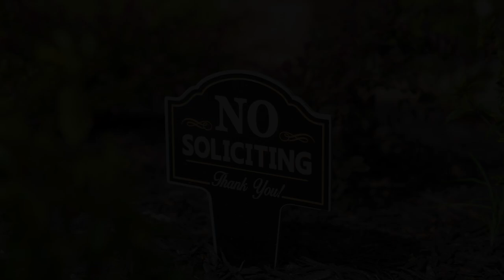On The Doors With The Red Snapper - Solar Sales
Door to door Solar sales with The #1 Sales Team in America.
Learn how to produce at the highest level while out on the doors, overcome every objection, and be an absolute expert when it comes to sales.
The Best Free Solar Training on YouTube.